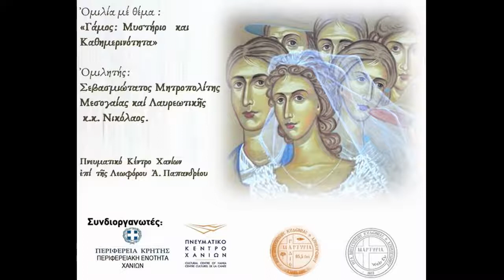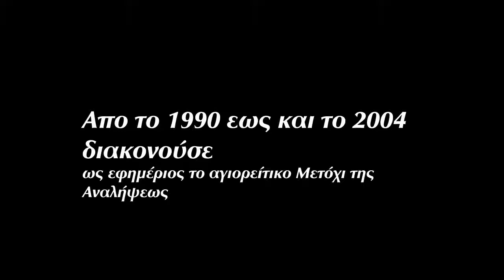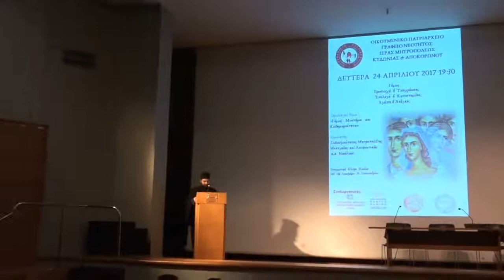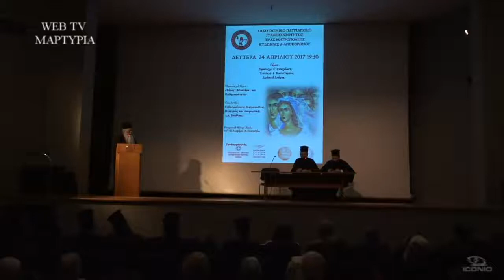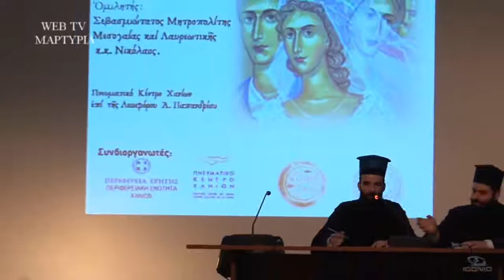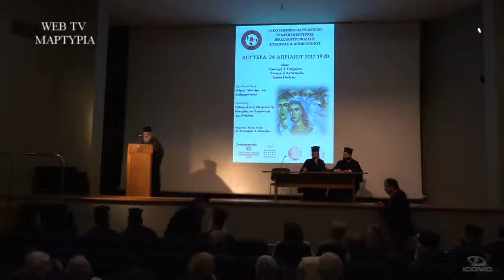Δείτε το βίντεο «Γάμος: Μυστήριο & Καθημερινότητα» Μητρ. Μεσογαίας & Λαυρεωτικῆς κ.κ. Νικόλαος